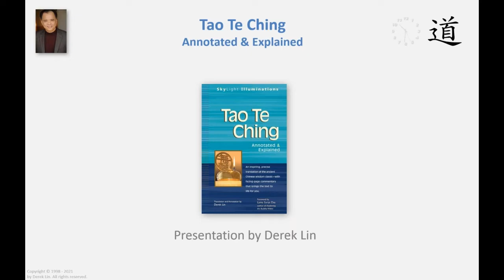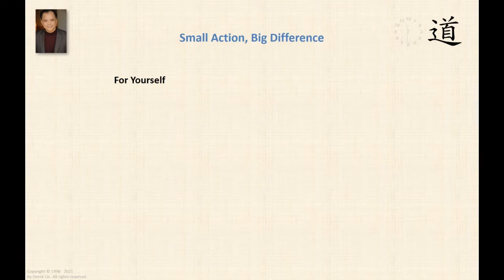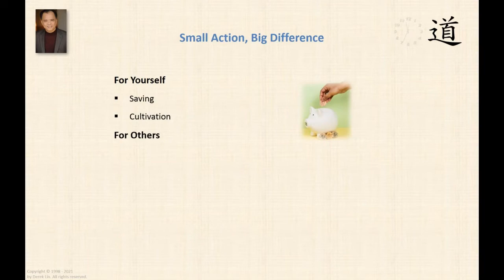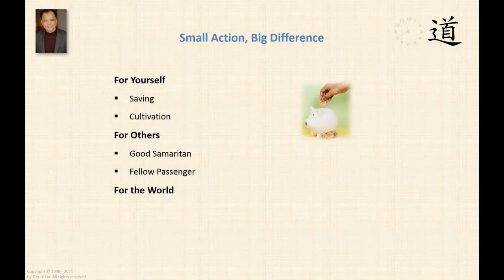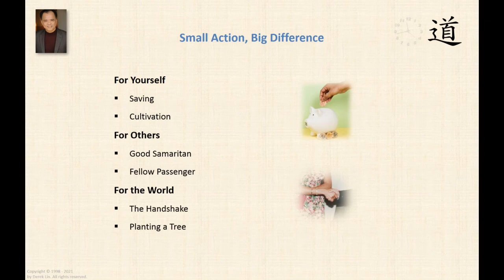Small Action - Big Difference, a Tao Talk by Derek Lin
* The Tao of Tranquility ---NEW
* The Tao of Wisdom
* The Tao of Daily Life
* The Tao of Success
* The Tao of Joy Every Day
* The Tao of Happiness